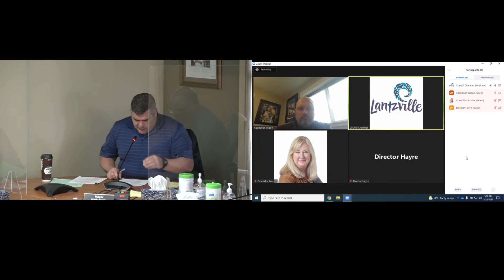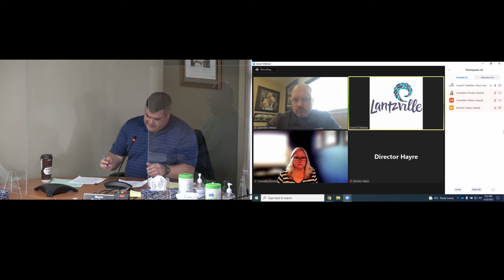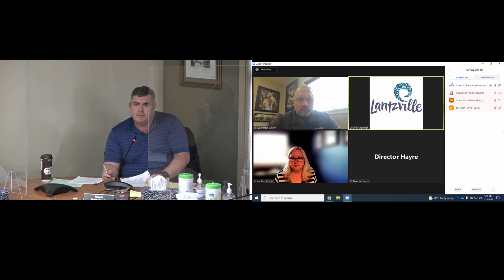District of Lantzville March 23, 2022 Parcel Tax Roll Review Panel Meeting Meeting Video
Watch the District of Lantzville March 23, 2022 Parcel Tax Roll Review Panel Meeting Meeting Video